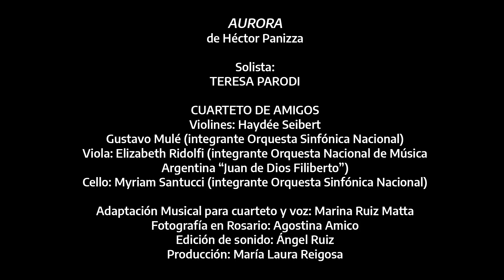Aurora - Teresa Parodi y Cuarteto de Amigos / - Dirección Nacional de Organismos Estables